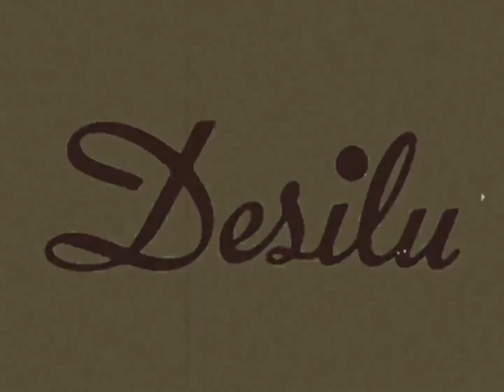Classic Tigson And Squidgy in Goldie and the Dental Drill